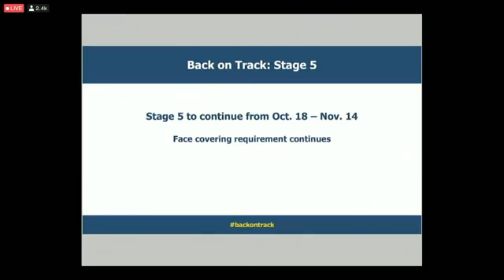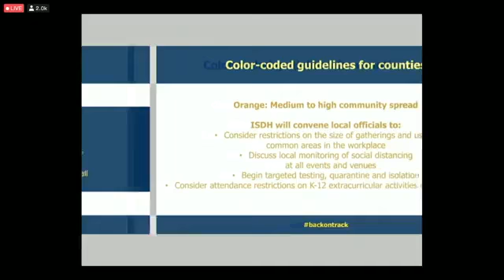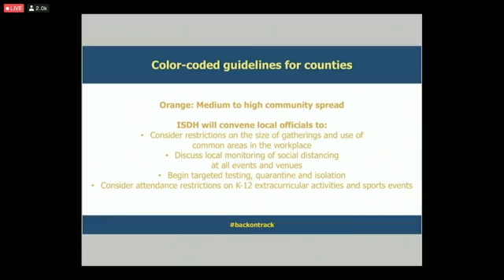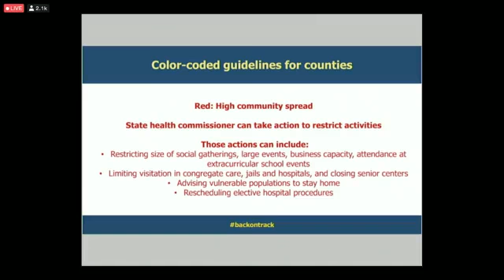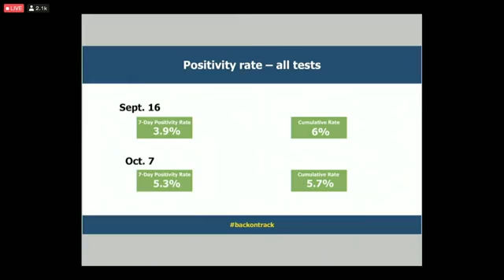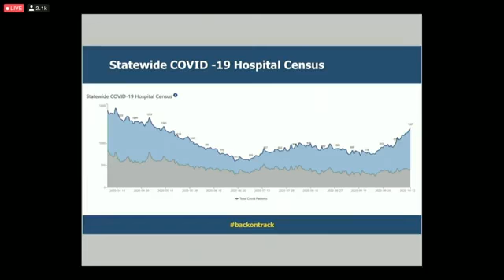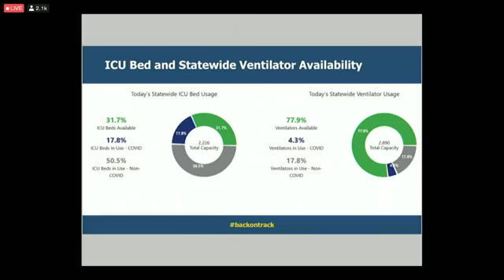Gov. Holcomb COVID-19 update 10/14